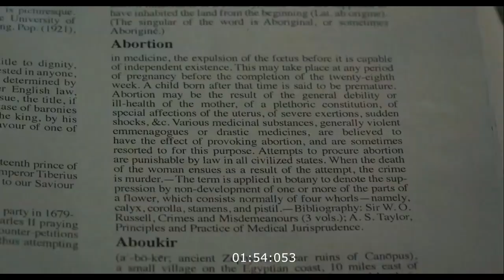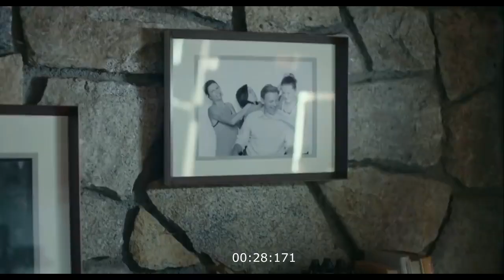Into the Forest (2015) Survival Thriller Hollywood Movie | Explained in Hindi And Urdu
Into the Forest EXPLAINED IN HINDI
Into the Forest MOVIE HINDI EXPLANATION
Into the Forest Hollywood Movie Explained in Hindi
Into the Forest Ending Explained
Into the Forest Explained
Into the Forest Movie Explain in Hindi
Into the Forest Movie Explain in Urdu
Into the Forest Movie Explainer
Into the Forest Story Explain
Into the Forest Full Movie Story Explain in Hindi
Into the Forest (2015) Movie Explain In Hindi | Into the Forest (2015) Ending Explained in hindi

Movies explained
Movie explained
Hollywood movie in Hindi explained
EndingexplainHindi
Ending Explained In Hindi
Explained